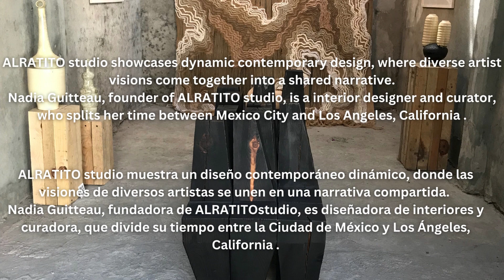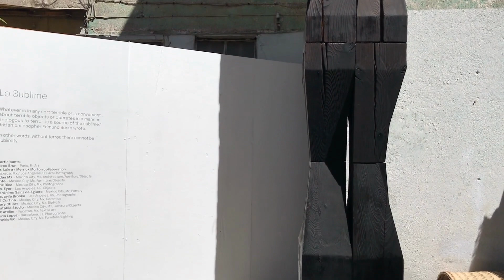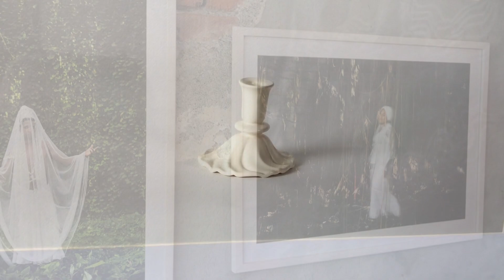ALRATITO STUDIO | ART WEEK 2023 Presentation | MEXICO CITY, MEXICO